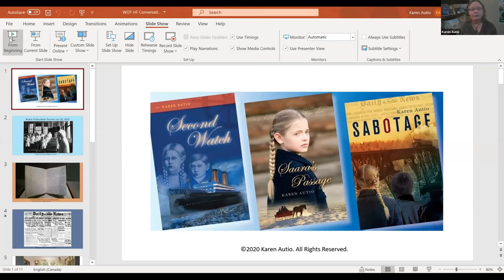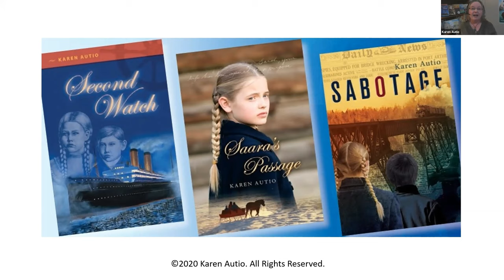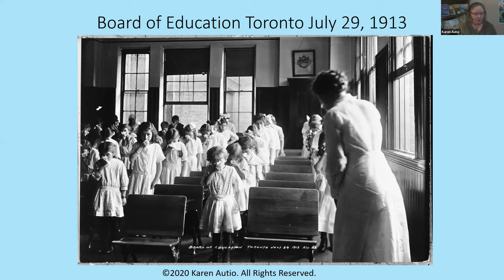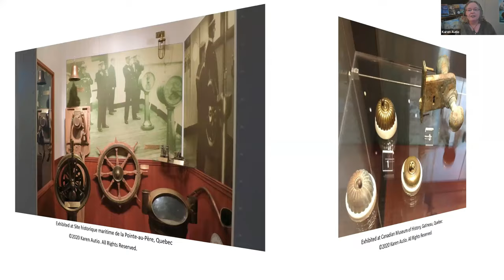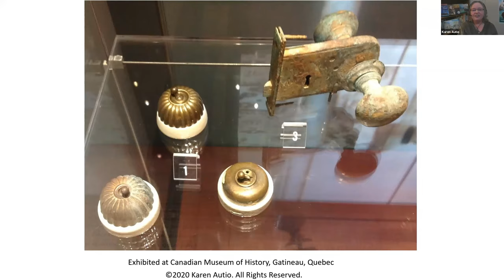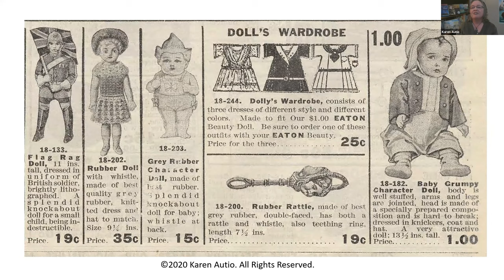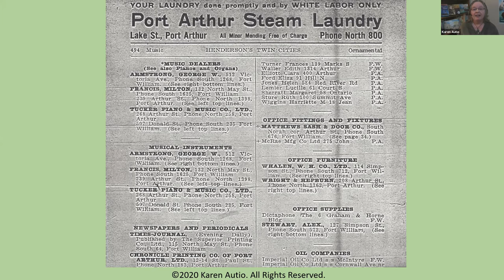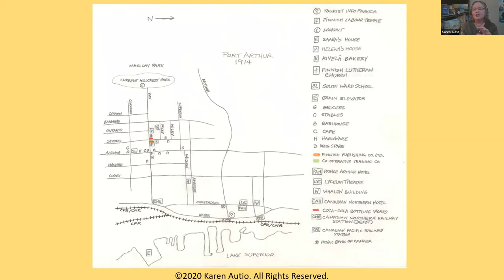Writers on Fire in Conversation with Karen Autio, Author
Karen Autio is the author of several historical and narrative non-fiction titles for younger readers. In this interview with Nikki Tate, Karen talks about how she tackles the vast amounts of research required when writing historical fiction, how she knows when to stop doing the research, and how she creates compelling fictional stories that are based in fact.

This interview is one in a series of conversations with publishing industry professionals and is hosted by Writers on Fire, a Nexus Generation community. If you are looking for a friendly, welcoming, supportive writing community with weekly writing prompts and lessons, critique groups, lots of discussion about all things wordy,  come check us out!